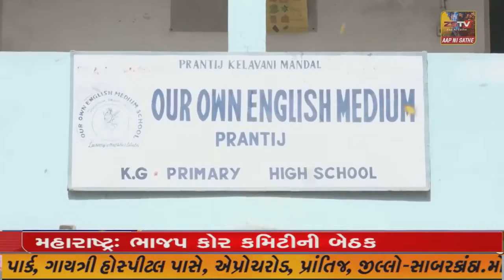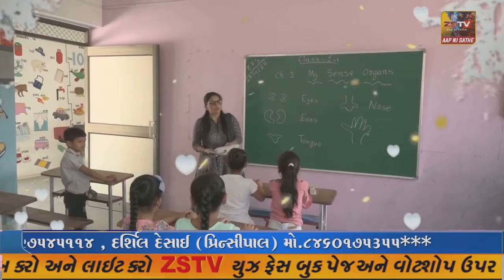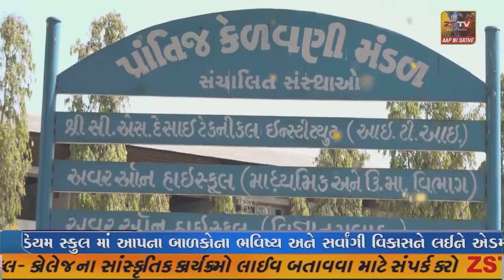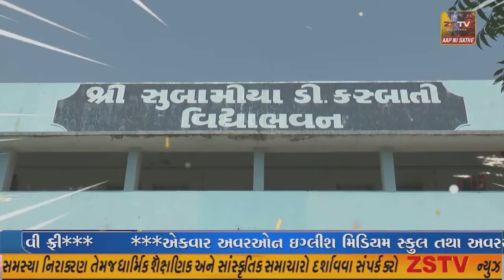પ્રાંતિજના જુના બાકરપુર પ્રાથમિક શાળામાં પ્રવેશોત્સવ યોજાયો